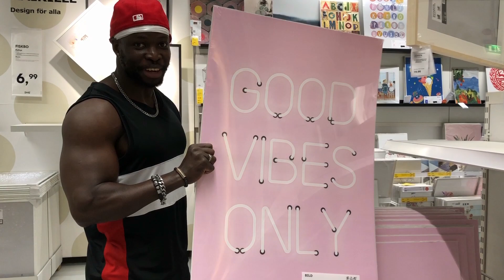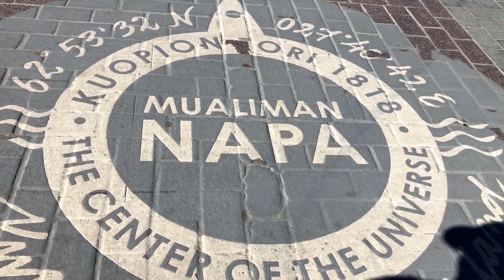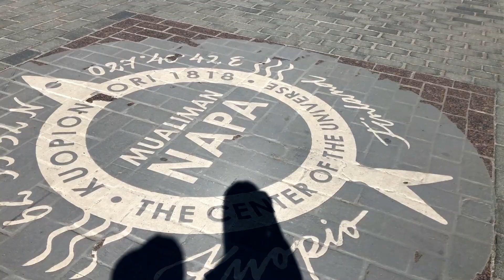Dawda Badjie (KING DAVID) | MYDAY KUOPIO&IKEA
What is "lörtsy"? Did we eat that?
Welcome to see our shopping day in Kuopio!

Use my code KING_FIT
-10%